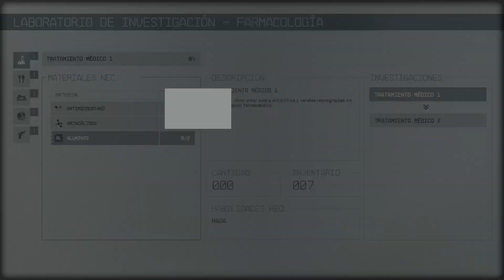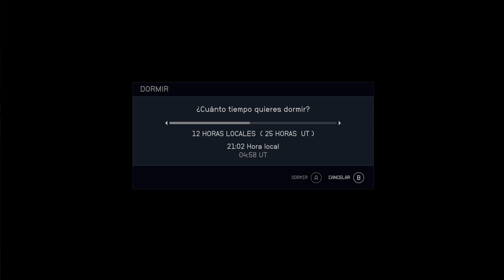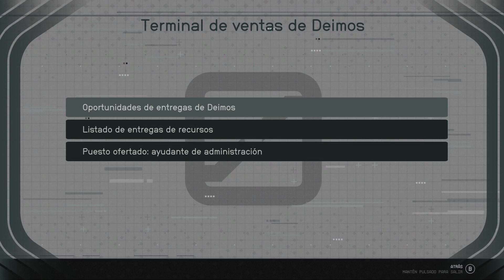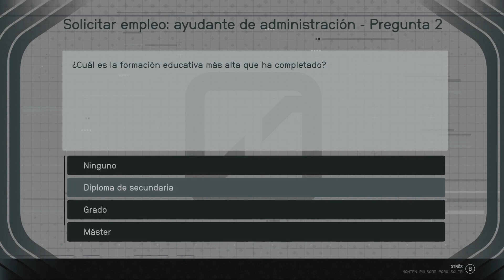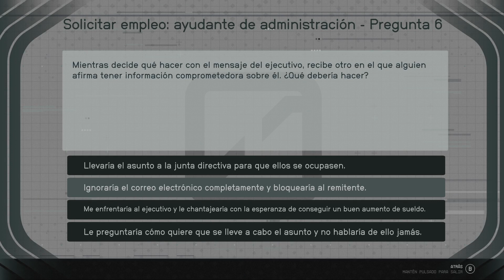Starfield. series x. 12